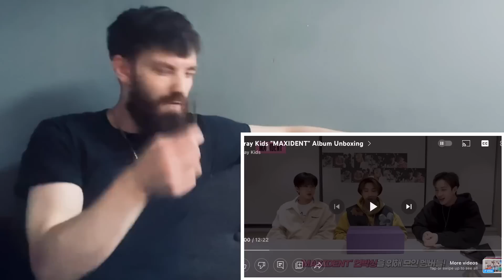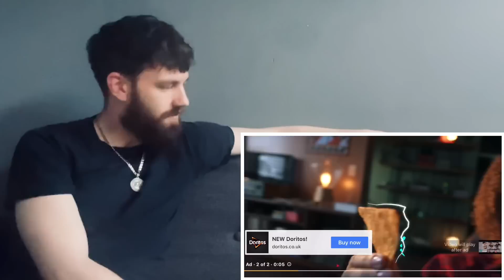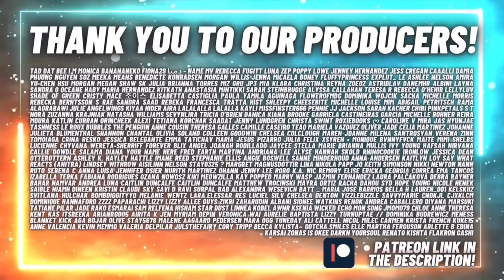TeddyGrey Reacts To STRAY KIDS UNBOXING MAXIDENT ALBUMS!